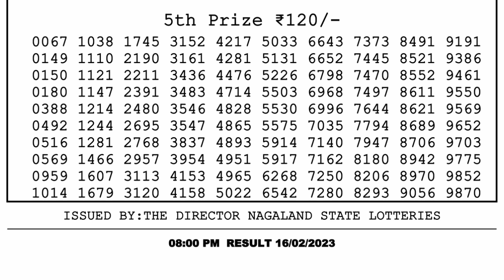Dear Lottery Sambad 8pm today 16.02.23 Nagaland State Lottery Result